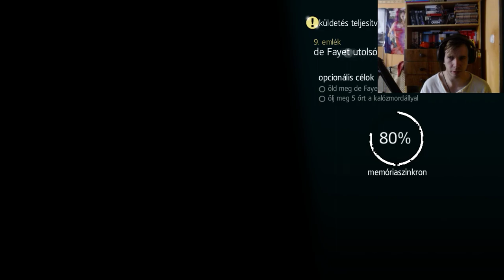Assassin’s Creed Freedom Cry Végigjátszás/5.rész-Mert mindannyian szabad emberek vagyunk!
FINÁLÉ!
De jó volt ennek a kiegészítőnek a vége.
Sőt, tetszett az egész téma is, remélem hogy nektek is tetszett ez a végigjátszás.
Bye Adé! Nem megyünk már vasé.